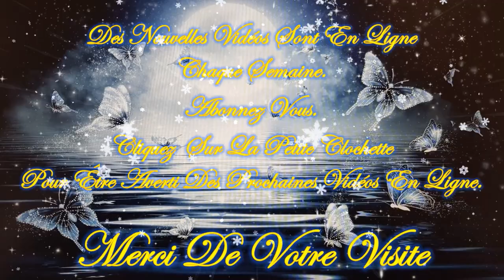🎄☃️Guidance Intemporelle pour ce Jeudi 7 Décembre 2023☃️🎄